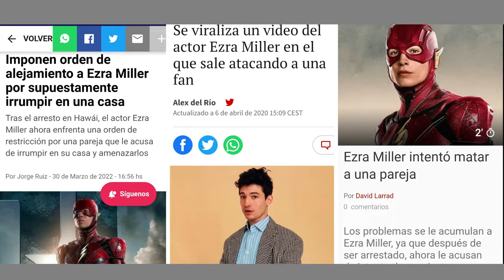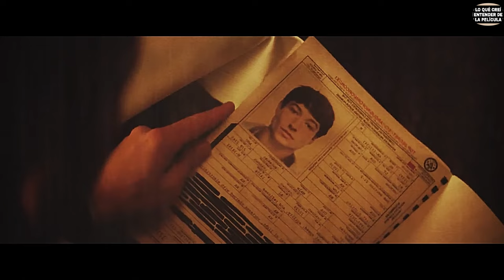👌ESCUADRON SUICIDA 1. RESUMEN Y CRITICA DE LA PELICULA ESCUADRON SUICIDA 1